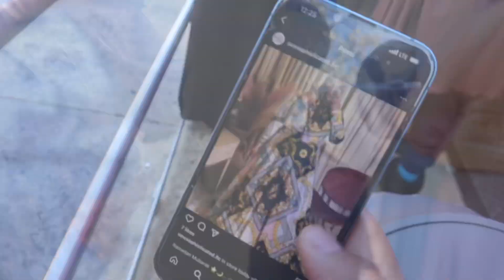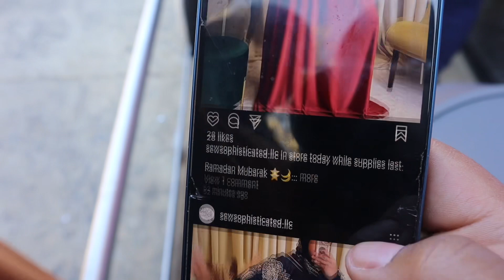SHOPPING WITH MAYA & STACE | EID RUNS | SEWSOPHISTICATED | ANIGHNE’S WORLD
MAKE SURE YALL SHOP!